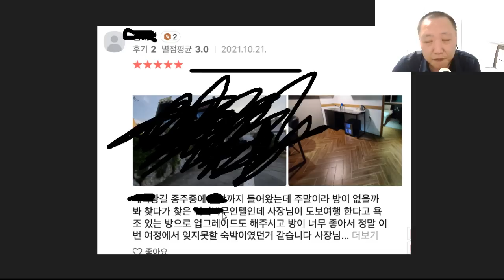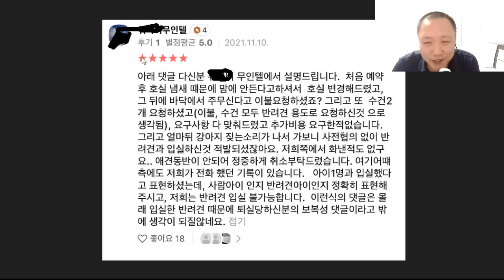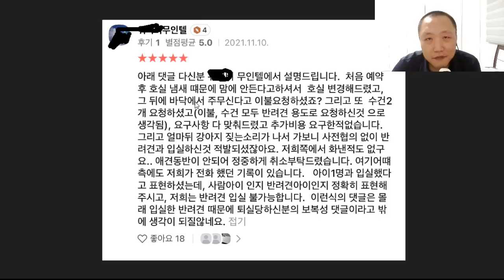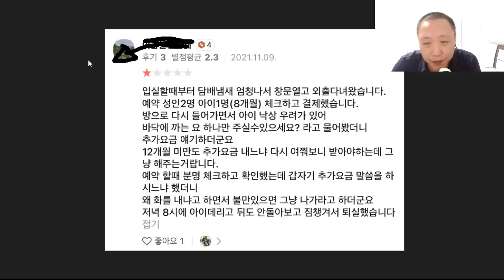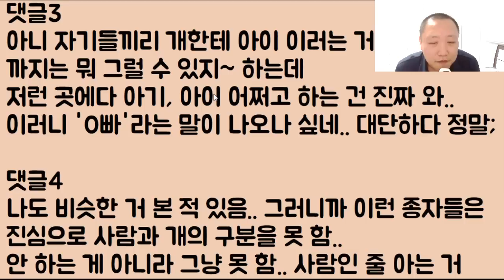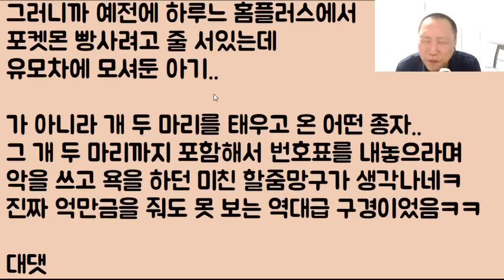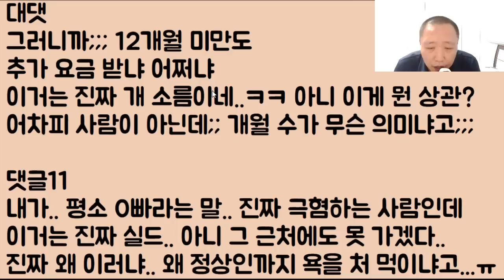[왈왈왈왈!!!] 개도 사람의 자식이라며 인간인 척 속여서 사기 치고 어떤 호텔에 침투 후.. 진상 부리다가 결국엔 발각.. 바로 쫓겨난 핵 진상ㅋㅋㅋ